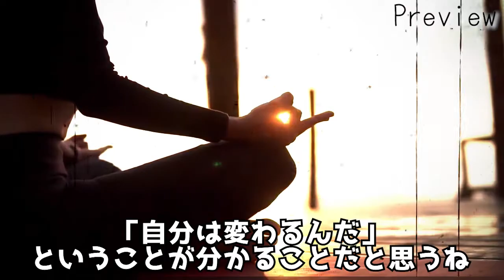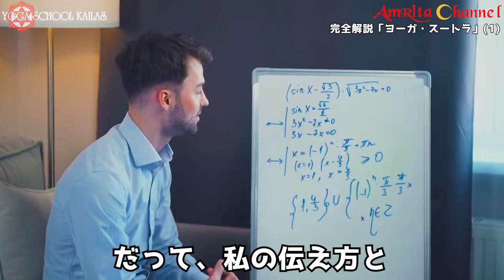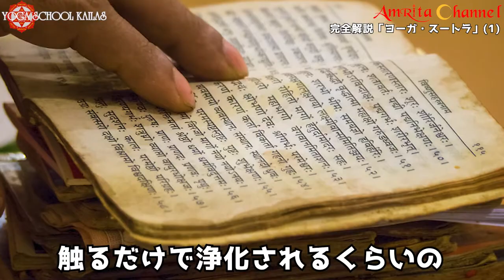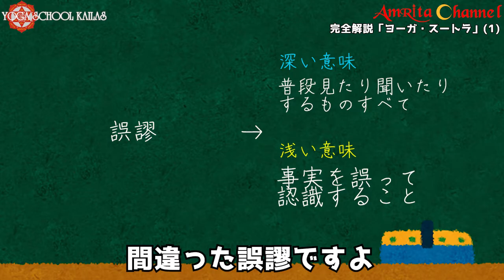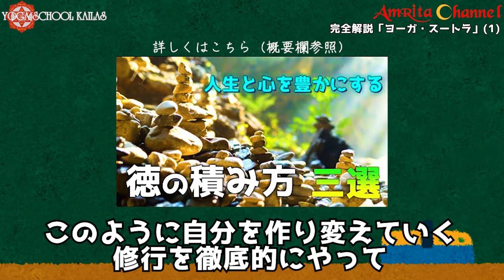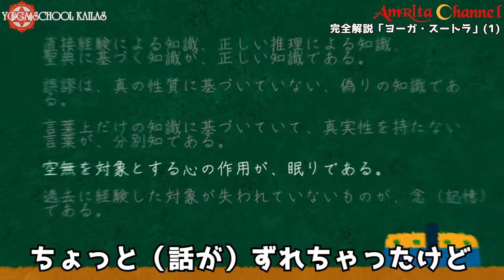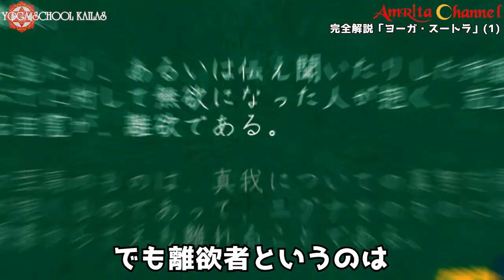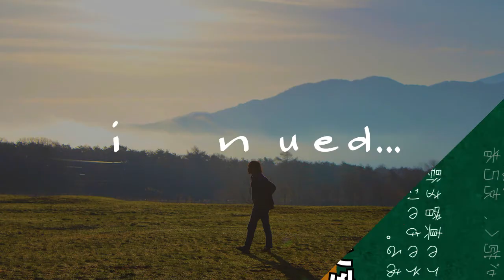ヨーガの原典『ヨーガスートラ』をわかりやすく解説【ヨーガの目的とは】【ヨーガにおいて最も大事なこと】【ヨーガをすることで得られるもの】_「完全解説『ヨーガ・スートラ』(1)」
【関連書籍】
ラージャ・ヨーガ「解説ヨーガ・スートラ」Ⅰ

ラージャ・ヨーガ「解説ヨーガ・スートラ」Ⅱ

0:00　プレビュー
0:14　導入
1:12　ヨーガスートラの読み方
5:46　ヨーガとは心の作用を滅尽することである
9:13　５種類の心の作用
17:24　心の作用を滅尽する方法
17:46　「修習」
23:55　「離欲」

この動画がおもしろいと思ったら、GOODボタンをよろしくお願いします！

このチャンネルは毎週金曜日に定期更新しています。

東京・横浜・大阪・仙台・札幌でヨーガスタジオを開いています。
ヨーガクラスが無料で一回体験受講できます。こちらからご連絡ください。

また、定期的に福岡でヨーガワークショップを開催しています。
内容や日程などはこちらからご確認ください。

カイラスShop：書籍やヨーガDVDを販売してます